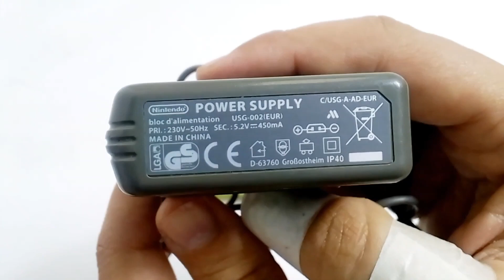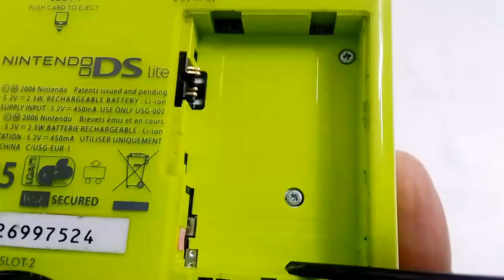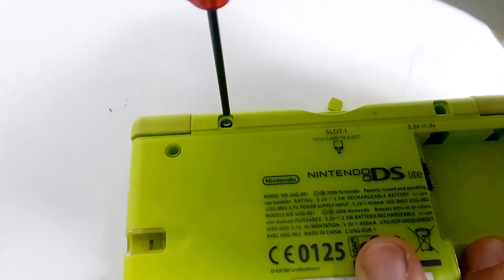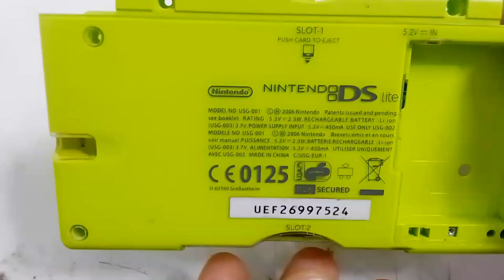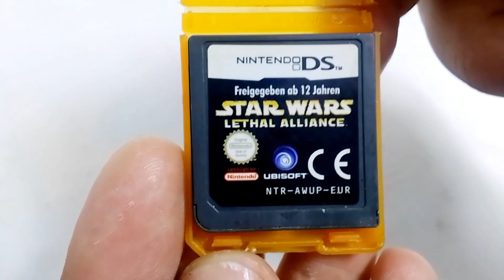Fixing Problem Orange light on Green Nintendo DS Lite (Retro handheld)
Discover the ultimate solution for fixing the orange light on green Nintendo DS Lite problem! In this retro handheld gaming guide, we dive deep into troubleshooting techniques to resolve the notorious issue. From identifying common causes to step-by-step fixes, our expert tips and tricks will have your Nintendo DS Lite back to its vibrant gaming glory. Don't miss out on this comprehensive tutorial to revive your favorite handheld device and enjoy hours of gaming nostalgia. Watch now